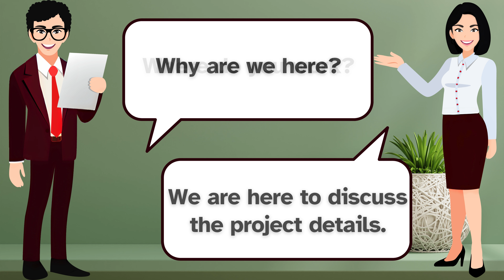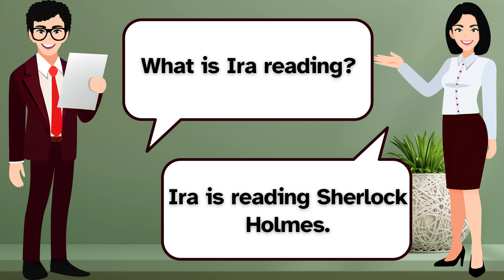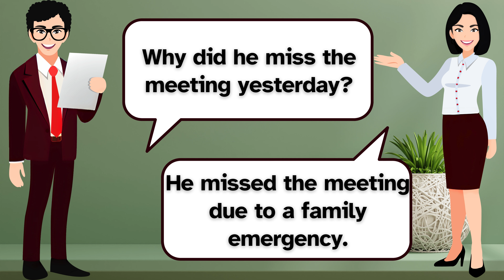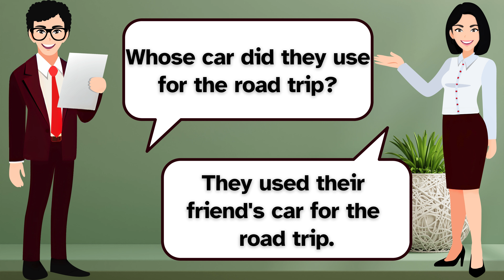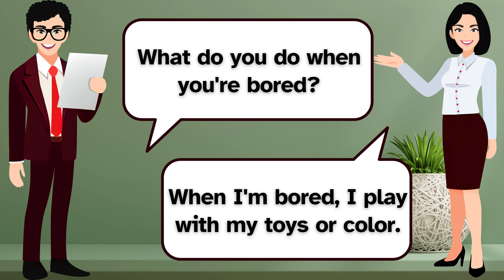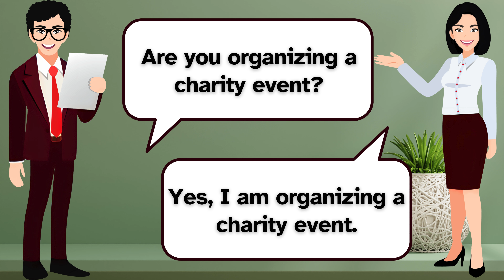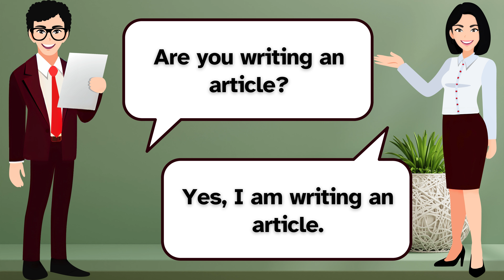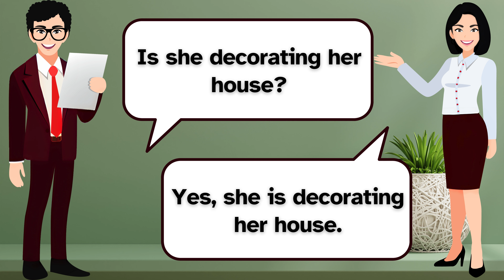English Conversation Practice |Tell me about yourself | Learn English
You'll learn English Conversation Practice and speaking Practice to improve your pronunciation in English. To understand native speakers' English you must practice English conversation daily. It would help if you practised daily English conversation regularly.